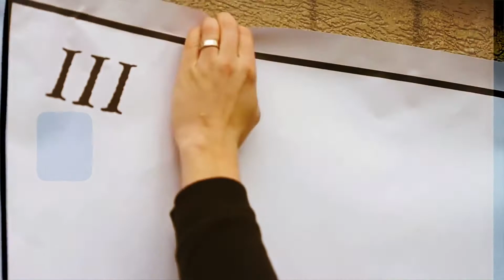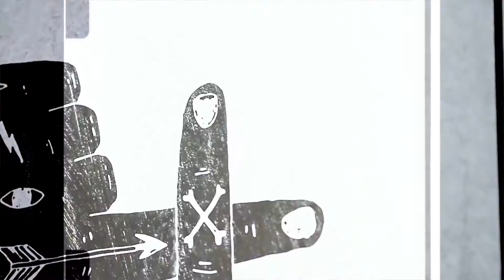Easter Weekend at Chapel - 2022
Join us Easter Weekend at Chapel for "The Bigger Picture."